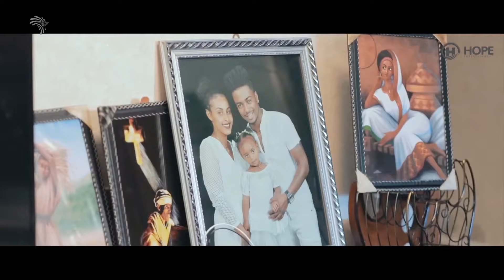ቡዜ ማን Zikegnoch